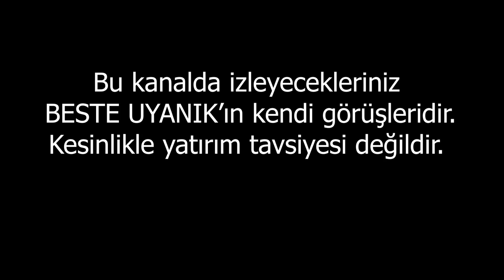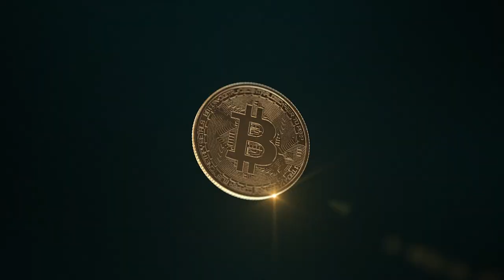Çok Dengesiz Bir Gün! | Beste Uyanık